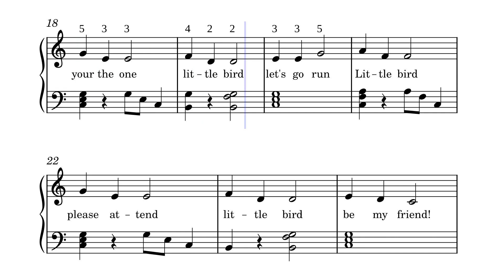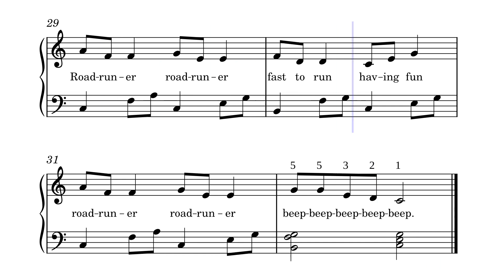videoscore 9695677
Music composed for hiking in the desert with your children or grandchildren